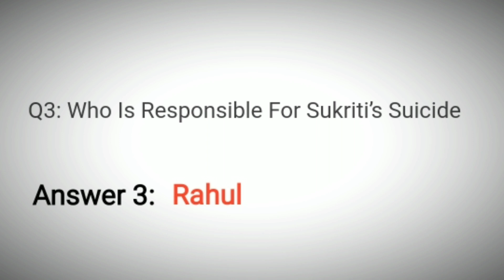Flipkart Crime Stories Quiz Answers Today | Khoj Apradhi Ki Quiz Answers | 12 Aug 2021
Crime Stories Quiz Answers
Flipkart Crime Stories Quiz Answers
Today Flipkart Crime Stories Quiz Answers
12 Aug Crime Stories Quiz Answers
12 Aug Flipkart Crime Stories Quiz Answers
12 Aug Crime Stories Quiz